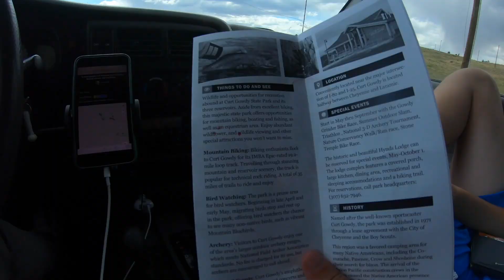BROKEN COLLARBONE (AMAZING Wyoming Freeride) Curt Gowdy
This video is about Curt Gowdy